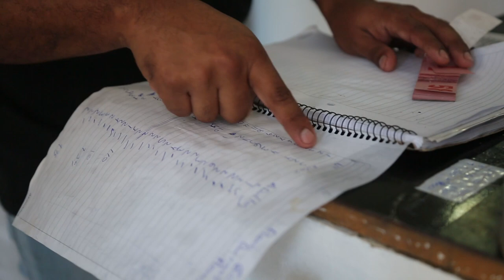La sanguchería de El Manantial que se convirtió en comedor durante la pandemia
En el matantial empleados de una sangucheria cocinan para 400 personas, el negocio se encuentra cerrado pero ellos pero ellos se presentar para cocinar y entregar los pedidos